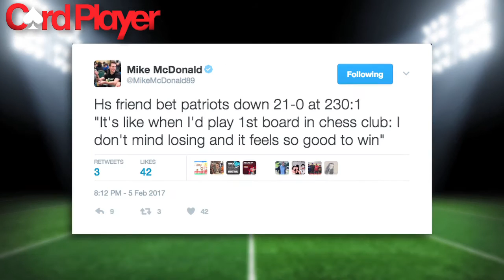Poker Tweet Beat -- Poker's Best Tweets Of The Week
Card Player TV's new video series which is going to take a look at the top poker tweets of the week. In this episode Jennifer Tilly returns acting, Erik Seidel gets off to a bad start in 2017 and high stakes poker players discuss their bets on football's big game.